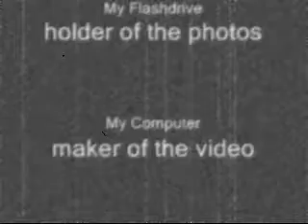pokemon chibis By Eevolution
By Eevolution